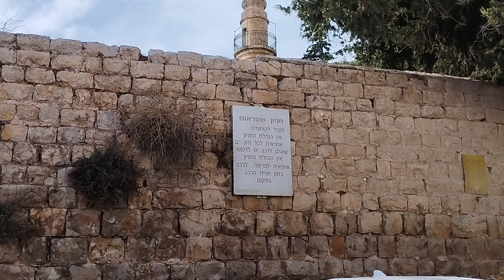Nebi (Akasha) Okasha Mosque Off Strauss Street, Jerusalem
For most Jerusalemites, Strauss Street — named in honor of Nathan Strauss, who co-owned the popular Macy’s department store — is known as a short street leading from Rechov Yaffo and into the Orthodox neighborhood of Mea Shearim.

One can find a Macabbi clinic along its short stretch. A few bakeries. And seemingly not much else.

But the next time you’re heading northbound on Strauss, keep your eye on the left side of the road - looking in the direction of Davidka Square and the shuq — and you might just spot what looks like a minaret among the nearby apartments. That’s indeed what it is.

Tucked behind the Histadrut Building and behind a car park is a disused mosque that was constructed in the 19th century.

The mosque is the Nebi Askasha Mosque although it is also known as the Okasha Mosque. Today it stands surrounded by residential buildings and is located just next to a children’s playground.

During the 1800s the hill on which the mosque stands was used as a meeting place by students of the famous Talmudicist the Vilna Gaon. Kabbalists from all sectors of Judaism would gather to study the mysteries of the Kaballah and congregate for Friday night prayers.

According to Islamic tradition, the hill is the site of the Tomb of the Martyrs. In the 12th century CE, Nebi Akasha Bin Mohsin, one of the disciples of the Prophet Muhammed, was buried there. The mosque is named in his honor. Muslims also believe that soldiers who fought alongside Saladin are buried at the site.

The mosque was unfortunately attacked during the 1929 Palestine Riots and formally abandoned in 1948. Today it is used as a storage facility by the Jerusalem Municipality.